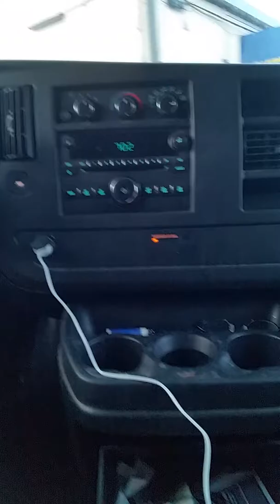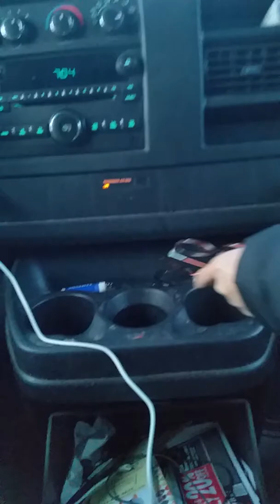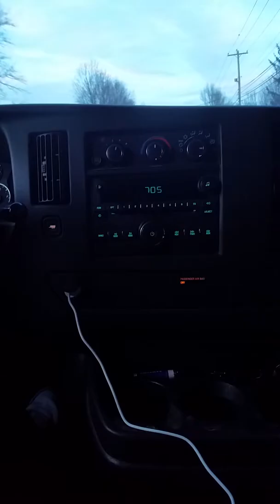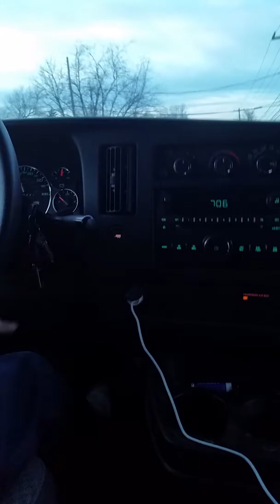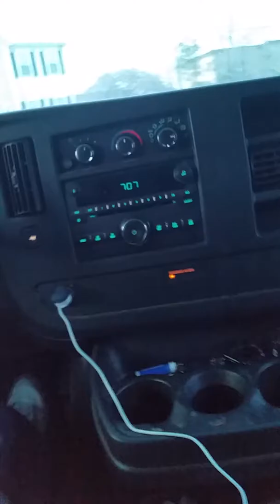more fox news america newsroom and fox news america news headquarters